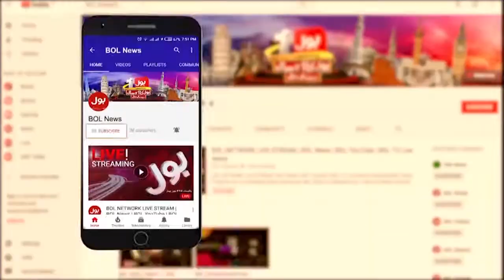Imran Khan New Strategy For Election | News Bulletin | Shehbaz Govt In Trouble